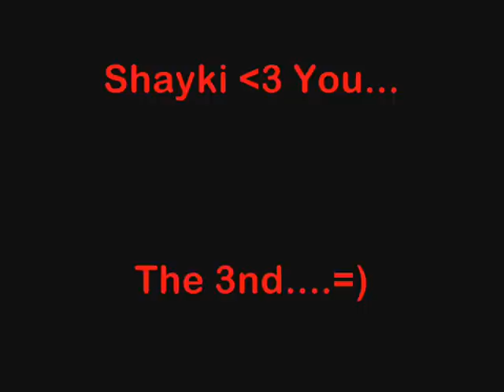anarchy union guild war pacific